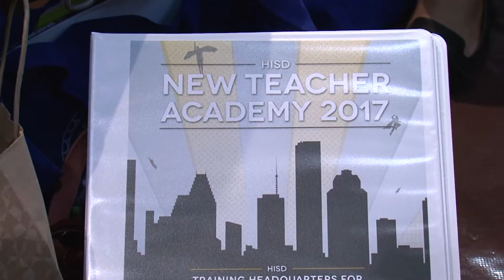New Teacher Academy with First Year Teacher Yalitza Martinez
22 year old Yalitza Martinez will teach first grade at Mitchell Elementary in a bilingual classroom. Yalitza and 1,300 new teachers to HISD went through the New Teacher Academy to prepare for life in the classroom.